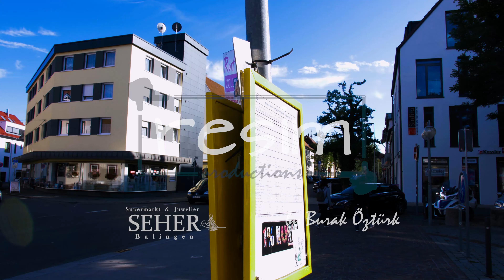IMAGEFILM Seher Balingen I resim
Slow Melody, Fast Beat, Fast Film 🎧🎬 commercial for our partner @seher.balingen